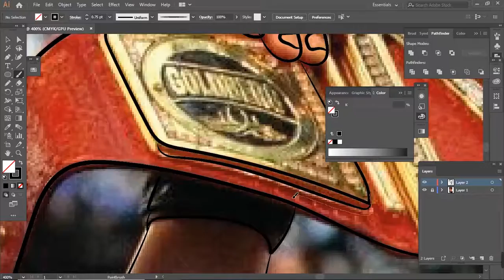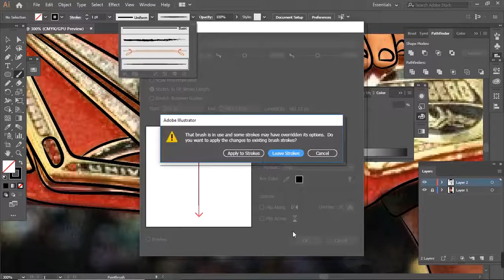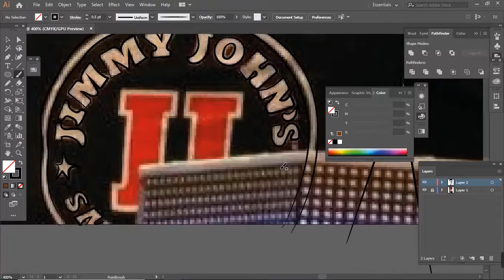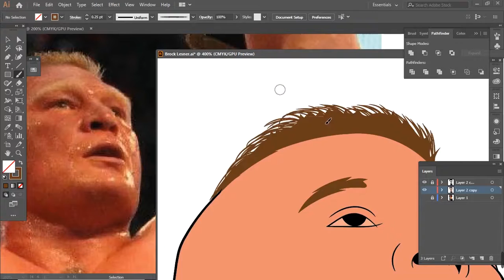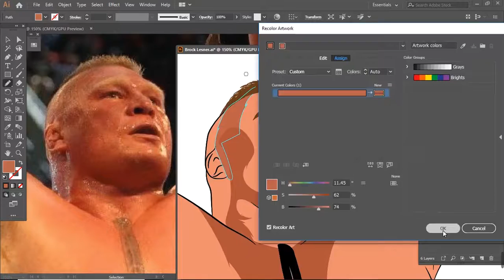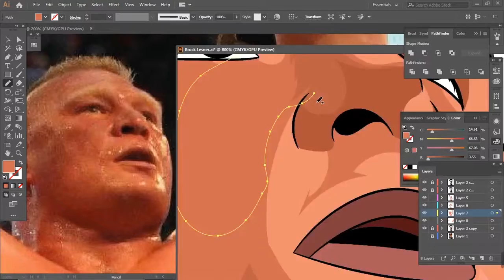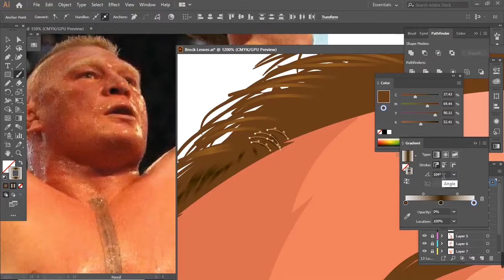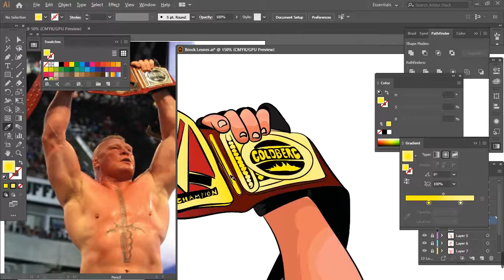Brock Lesner - Speed Art - Adobe Illustrator